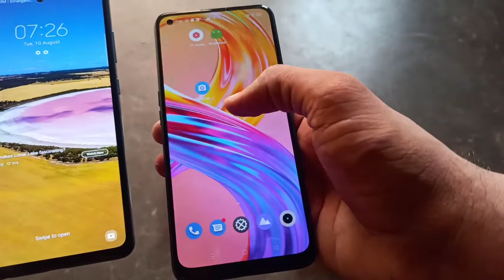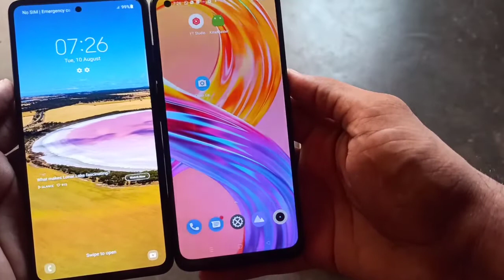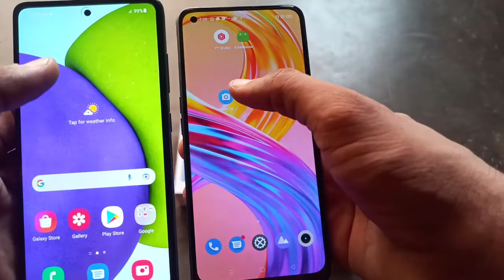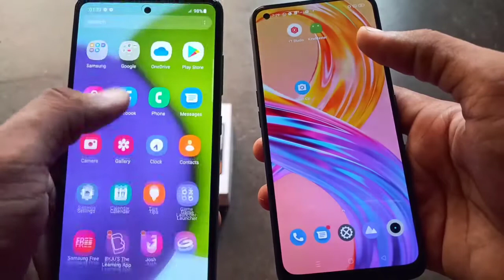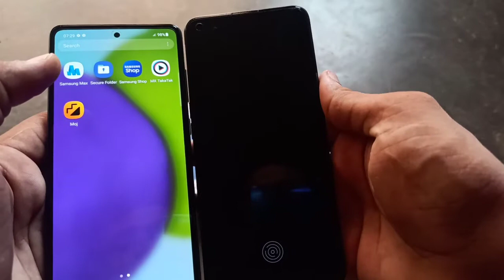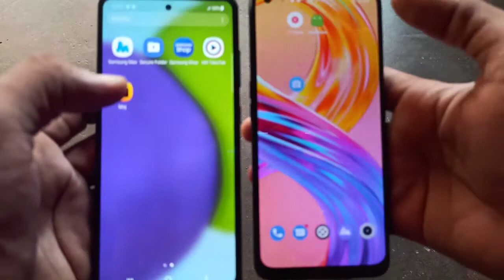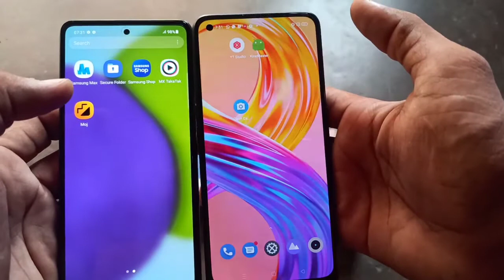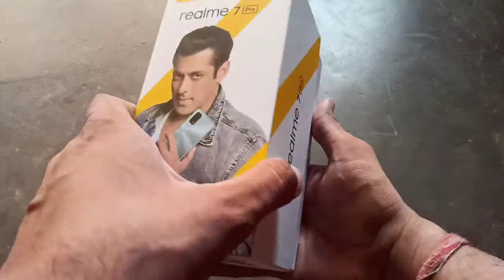Samsung galaxy A52 V/S Realme 7 Pro | Full Comparison, 🔥🔥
Dosto es video me maine samsung a52  vs realme 7 pro ke biich full comparison krke bataya h ki apko en dono me se kon sa phone lena chahiye